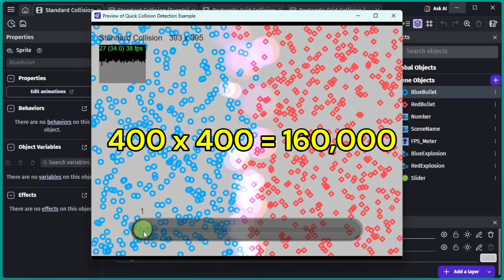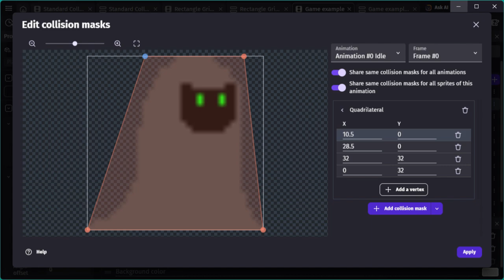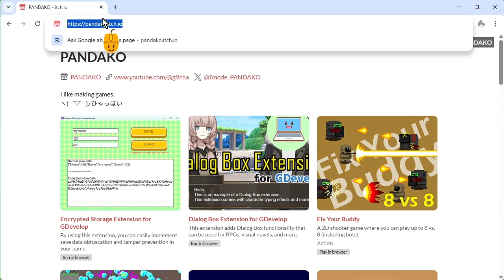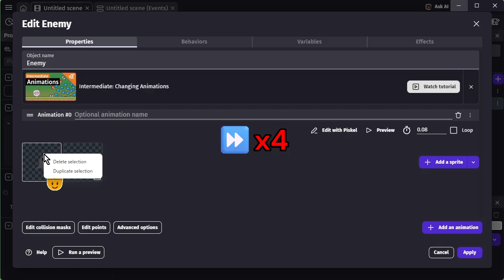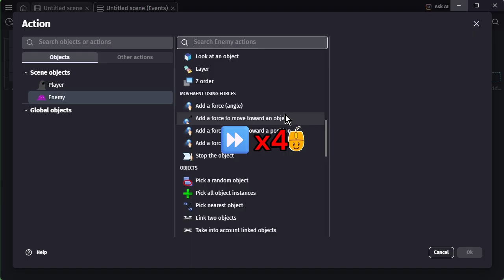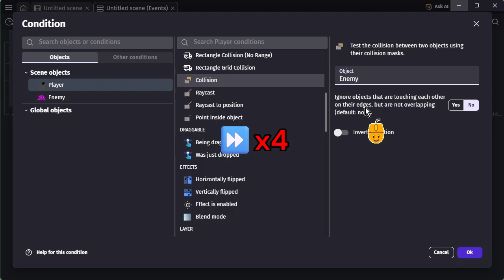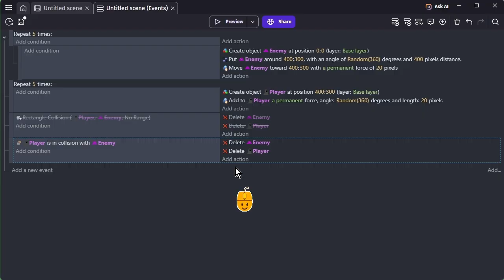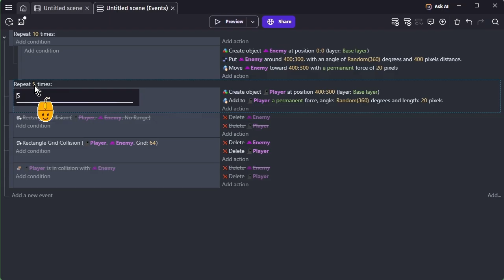Boost Collision Performance in GDevelop — Quick Collision Detection Extension v2.0.0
Meet the Quick Collision Detection extension — designed to make your GDevelop games run up to 7× faster during collision checks.
It introduces a brand-new condition: Rectangle Grid Collision, which uses grid-based grouping for incredible performance.